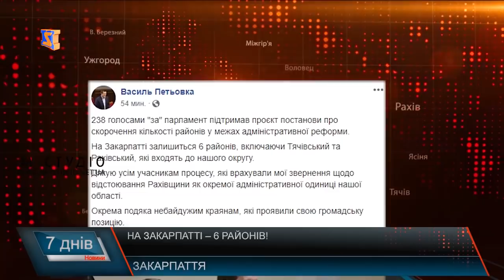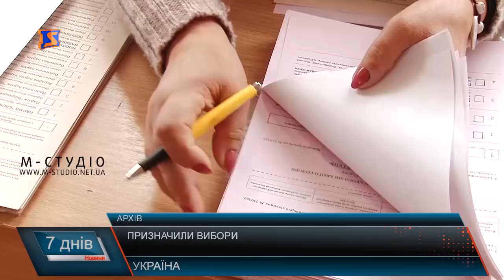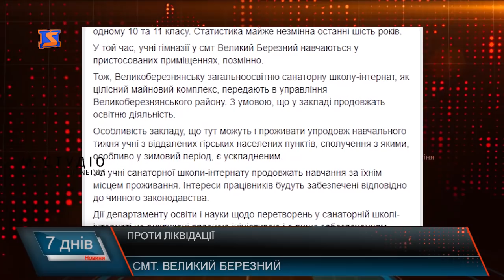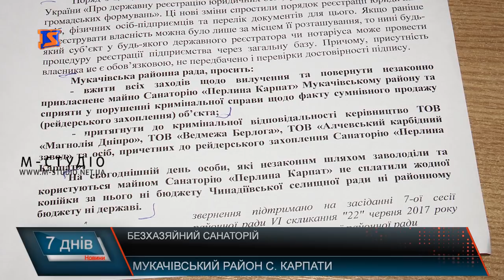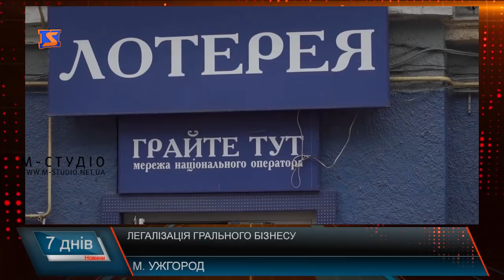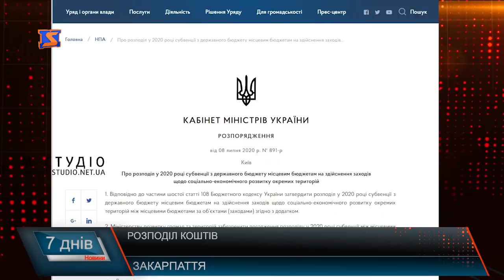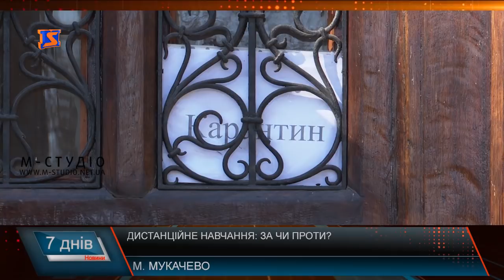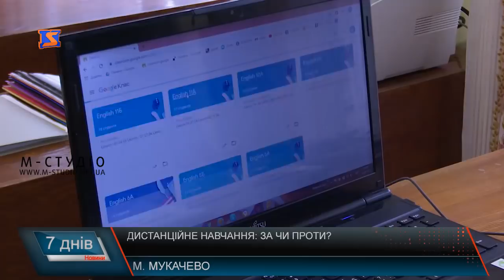Підсумкова програма “7 днів” 13 -19 липня 2020 р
Навчальний заклад . Збереження в процесі реформи
Була перлина карпат. Безгоспний санаторій, що виявився у чиїйсь власності.
Паї – селянам. Приватизація колишніх радгоспів.
Питання відходів. Спільними зусиллями
Дистанційне навчання. Що буде з освітнім процесом?
Духовна втрата. Владика Мілан пішов до Отця